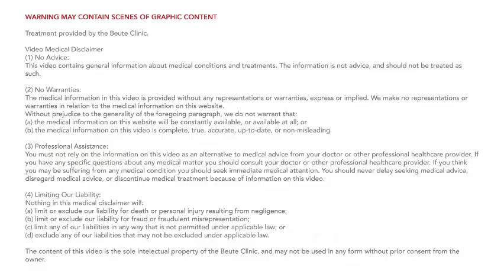Posterior tibial tendon dysfunction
Here are some great exercises you can do at home for Posterior tibial tendon dysfunction.